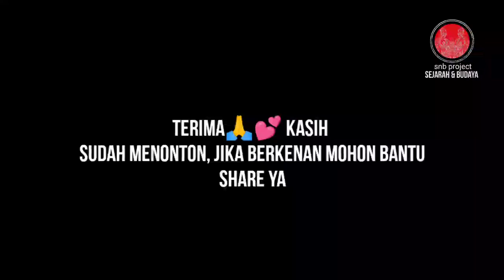di Condet Ada Pesantren | TAPAK SUNAN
Di condet balekambang ada pesantren yang sudah cukup lama namanya Pesantren TAPAK SUNAN posisi berada di jalan AMD 28 Kelurahan Balekambang.

mumpung hari cerah
mari kita berkunjung kesana